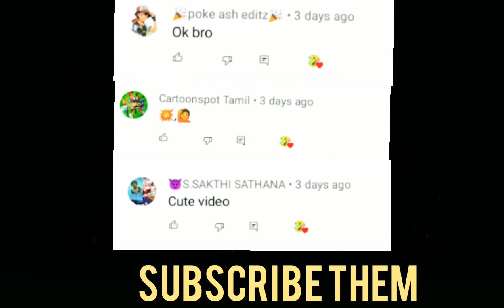VERE LEVEL SHOCKSQUASTH MASS MASHUP IN TAMIL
VERE  LEVEL SHOCKSQUASTH MASHUP ENJOY

THIS VIDEO CAN BE USED BY ANYONE EVEN YOU CAN
UPLOAD IN YOUR OWN CHANNEL ALSO BUT OUR CHANNEL
NAME SHOULD BE MENTIONED AND CHANNEL LINK SHOULD BE GIVEN IN DESCRIPTION OR YOU WILL GET COPYRIGHT